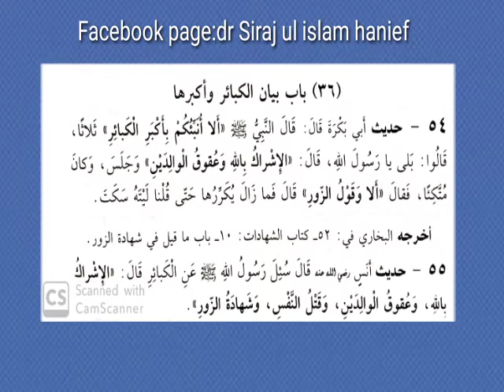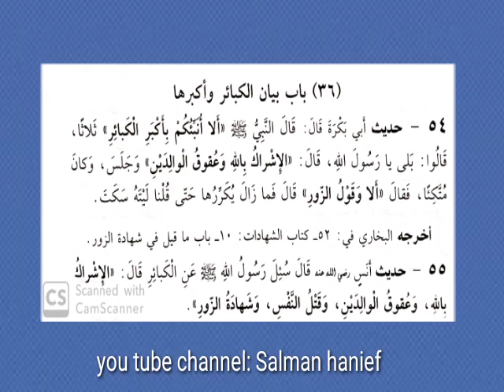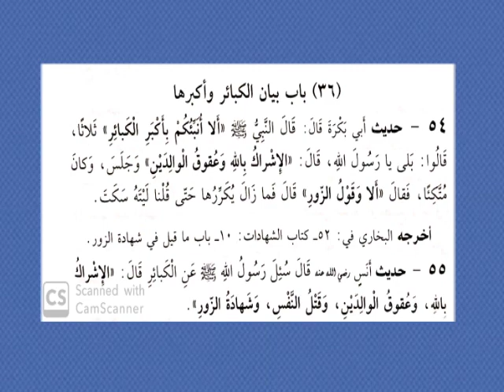درس اللؤلؤ والمرجان حدیث 54-55